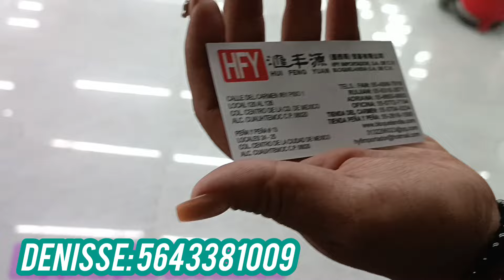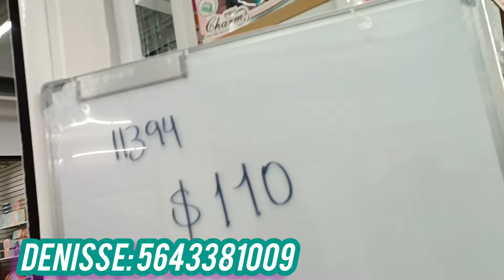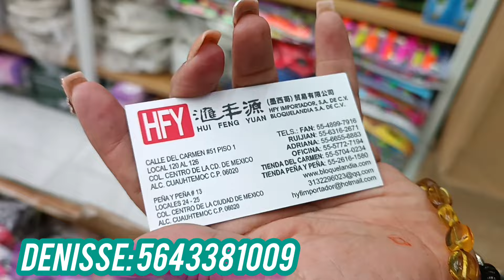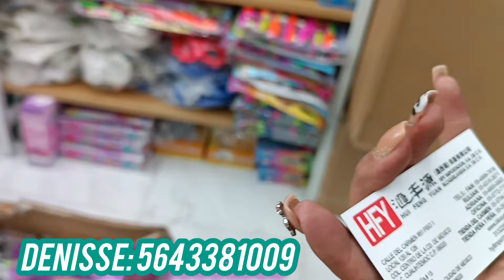Nueva tienda 😱 con excelentes precios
la tienda se encuentra en calle del Carmen #51 piso 1

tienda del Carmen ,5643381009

horario de lunes a sábado de 9:00 a 4:30

hacen envios con un mínimo de 10.000

su mayoreo es tres igual o diferentes